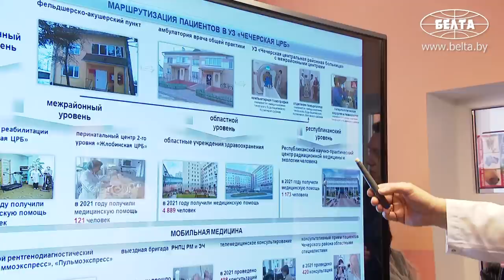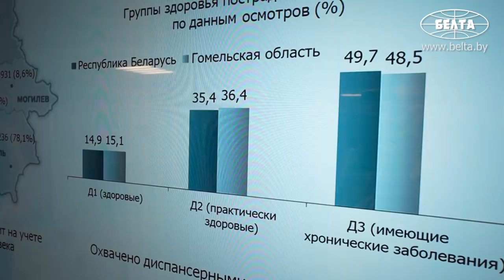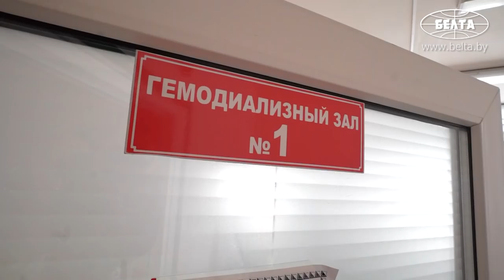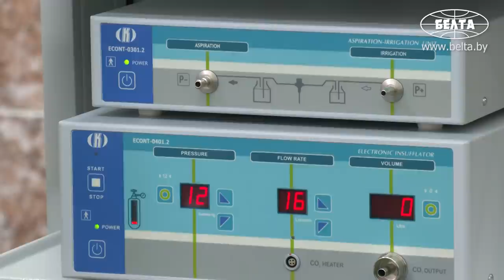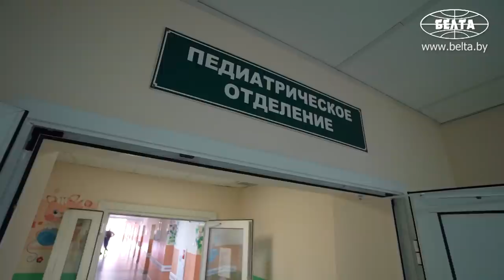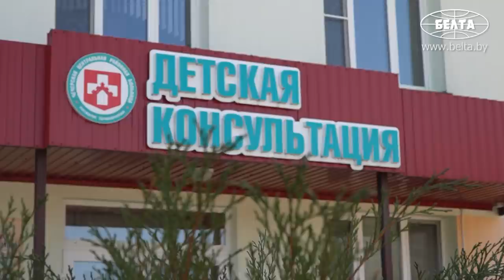Лукашенко: Какой он молодец! Уже умеет фотографироваться! // Больница. Чечерск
Лукашенко: Чтобы не было каких-то ссылок на санкции и ещё что-то!

Президент Беларуси Александр Лукашенко при посещении Чечерской центральной районной больницы поставил задачу полностью обеспечивать потребности медицины в лекарствах и технике. Главе государства было доложено о системе оказания медицинской помощи в регионах, пострадавших от аварии на ЧАЭС, в частности в Чечерском районе.

Александр Лукашенко ознакомился с работой кабинета рентгенисследований, межрайонного кабинета компьютерной томографии, межрайонного отделения гемодиализа, операционной малоинвазивной хирургии, педиатрического отделения. Президент пообщался с работниками больницы и пациентами. Дети, находящиеся на лечении в стационаре, получили сладкие подарки от главы государства.